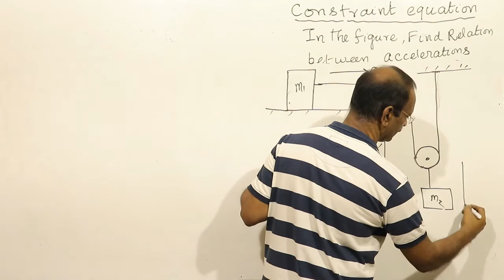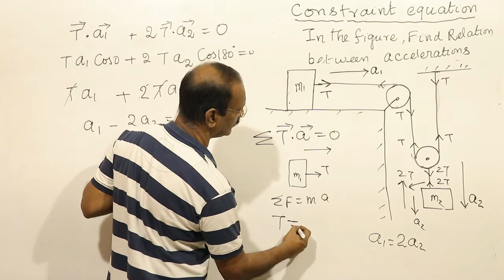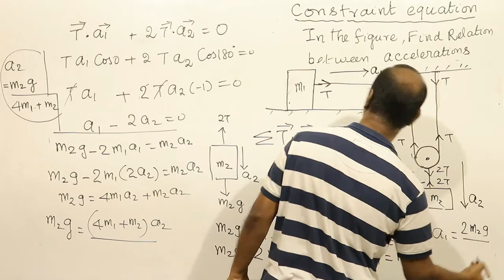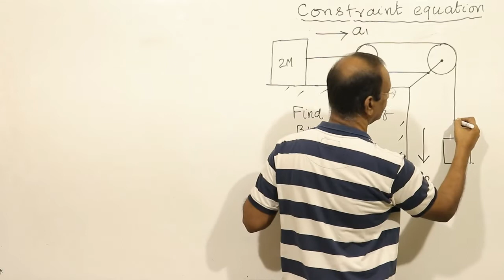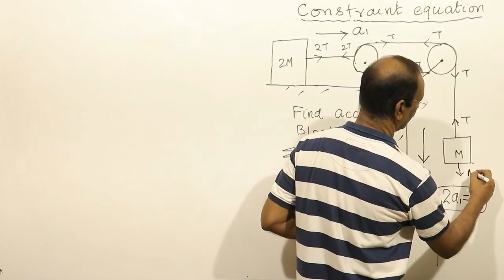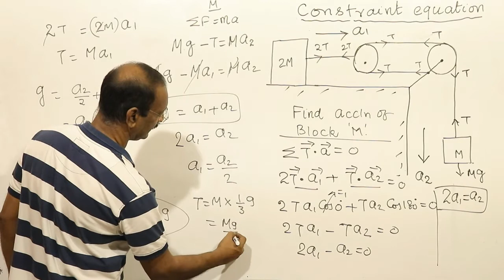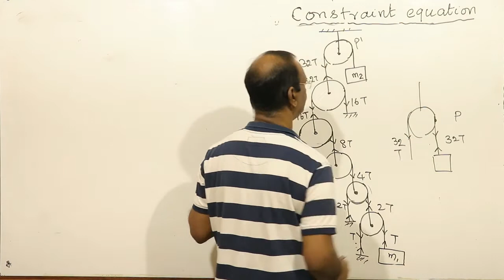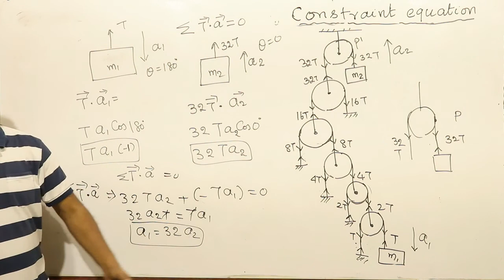37 CONSTRAINT EQUATION IN PULLEY BLOCK SYSTEM II : NLM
Constraint equation in Pulley, String, Spring and Block System.
Newton’s Law of Motion in Tamil.